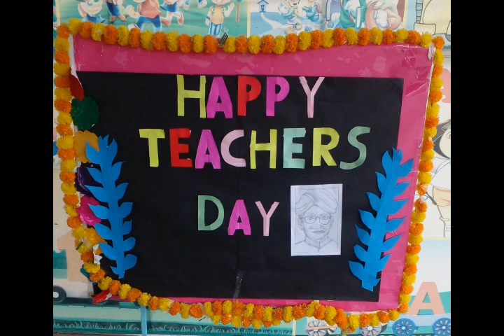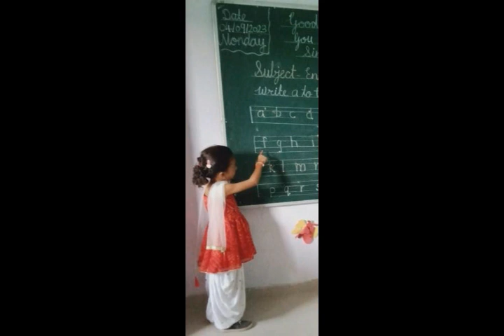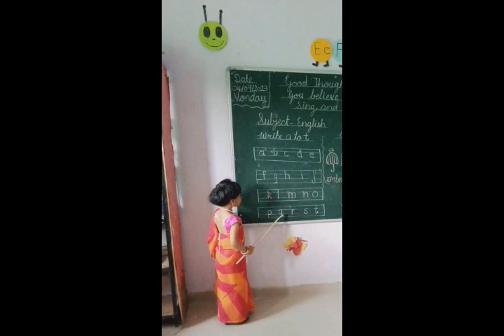Teachers Day Celebration 2023 Pre School Ladgaon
psba Teachers Day Celebration 2023 Pre School Ladgaon